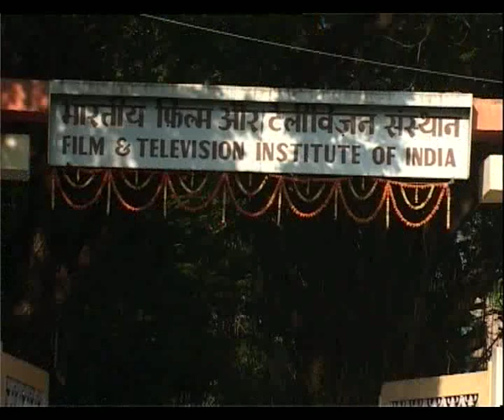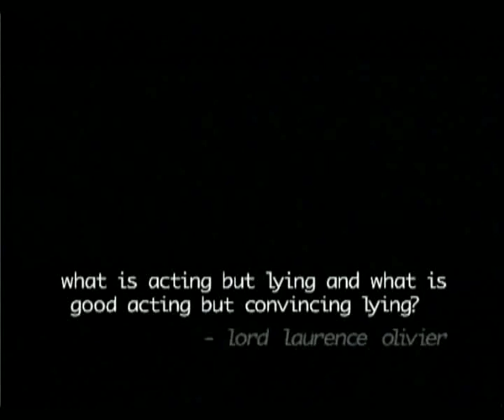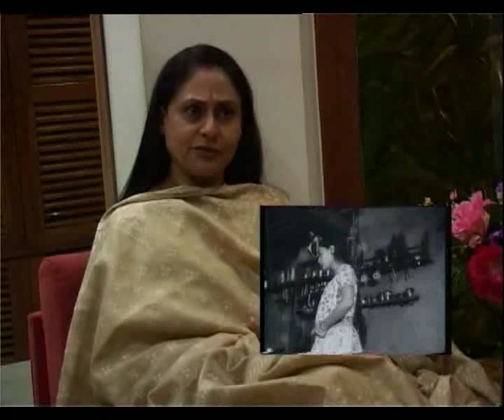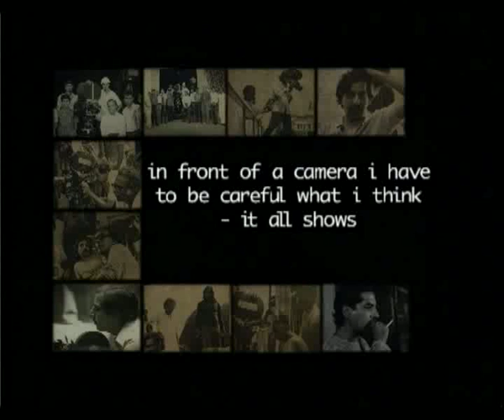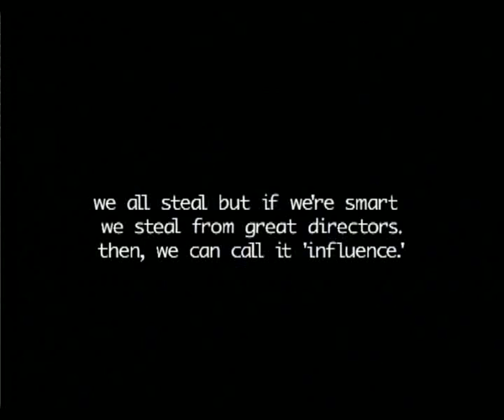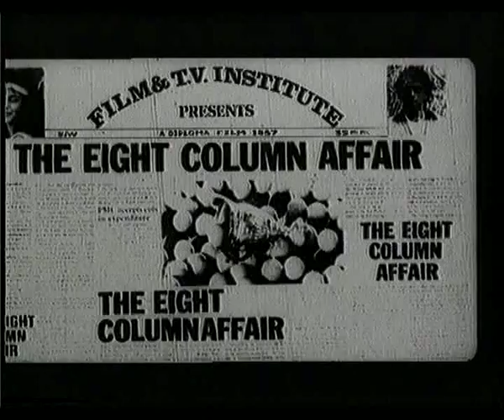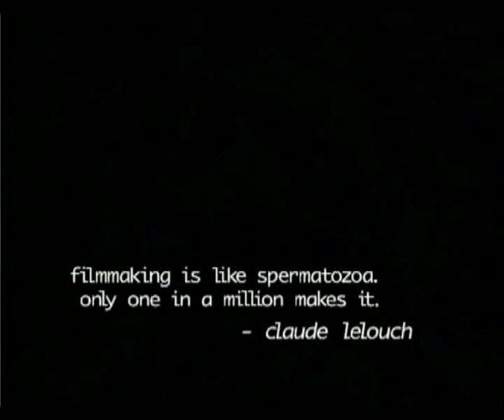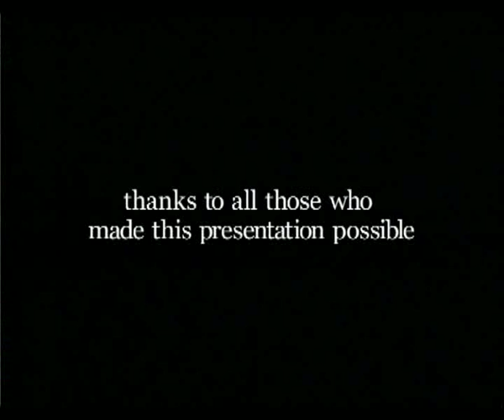Celebrating The Spirit Of Cinema at FTII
The Film and Television Institute of India (FTII), is an autonomous Institute under the Ministry of Information and Broadcasting, Govt. of India. It is aided in parts by Central Government of India.[1] It is situated in the premises of the erstwhile Prabhat Film Company in Pune, India. Since its inception in 1960, FTII has become India's premier film and television institute, with its alumni becoming biggest known actors and directors in the Indian film industry. It has been accorded the status of Institute of national importance by Government of India.[2]
FTII is a member of CILECT (International Liaison Centre of Schools of Cinema and Television), an organization of the world's leading schools of film and television.[3] Dharmendra Jai Narain is the present Director of Film and Television Institute of India.[4]